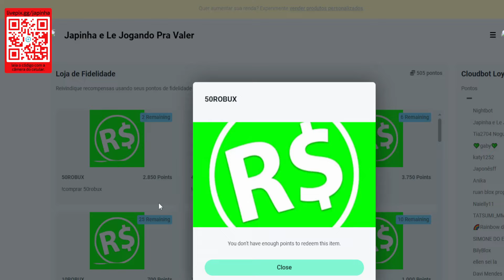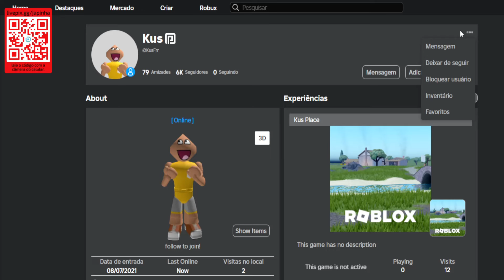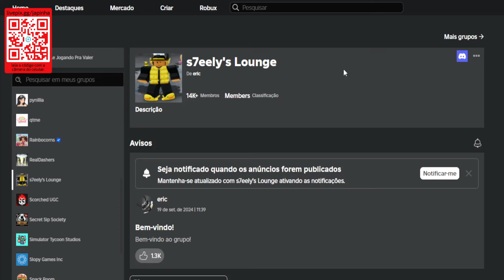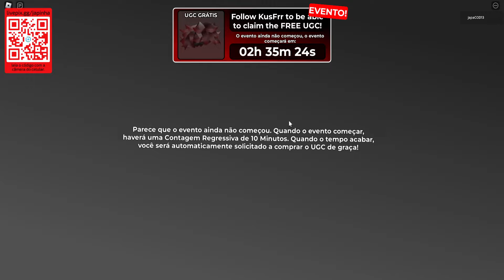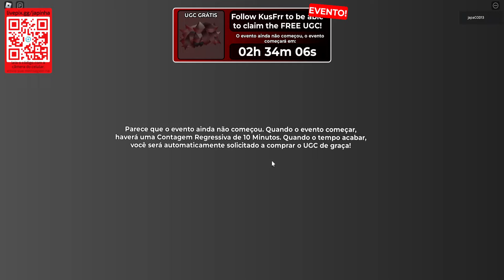ITEM FÁCIL CABELO GRÁTIS AGORA NO ROBLOX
Apoie este canal para obter acesso aos seguintes benefícios:
wwwwwwwwwwwwwwwwwwwwwwwwwwwwwwwwwwwwwwwwwwwwwwww